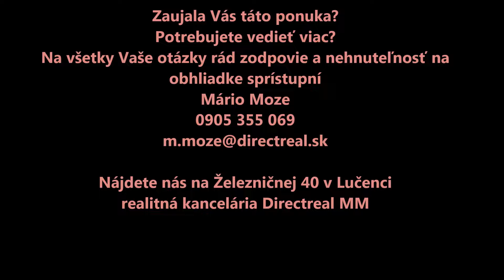byt, obchod pr v LC